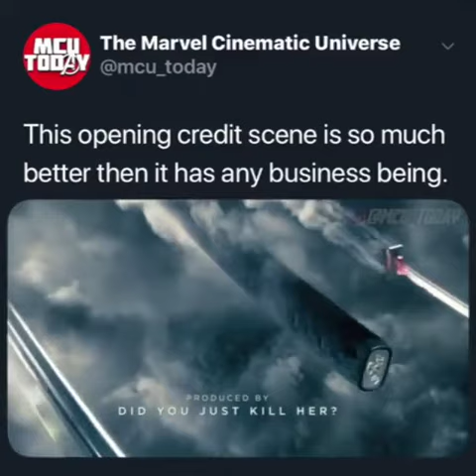This opening credit scene